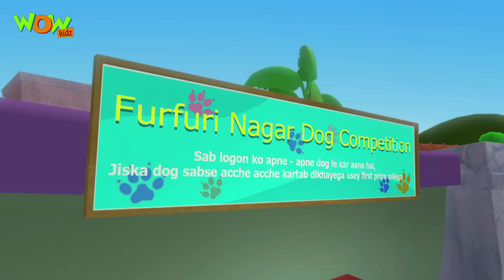Motu Patlu - Non stop 3 episodes | 3D Animation for kids - #98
Watch all new episodic compilation of your favourite Motu Patlu!